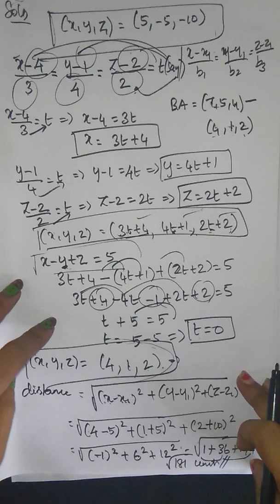12th Maths Chapter 6 Example 6.50 Samacheer State board Tamil English medium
Hello Everyone this is Sinju. Here I have explained Example 6.50 from Chapter 6 for 12th std. Also I have Explained the problems in a more simple and easy method. Watch the video and then try to solve the problem on your own. It will surely help you. All the Best to score full marks in maths
This is a State board/matric/Samacheer syllabus for English medium and is explained in tamil